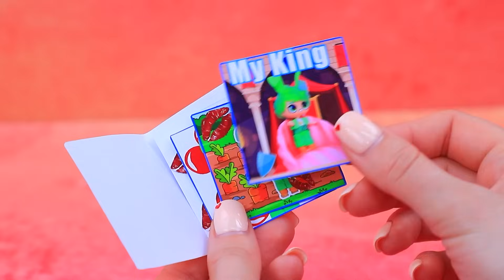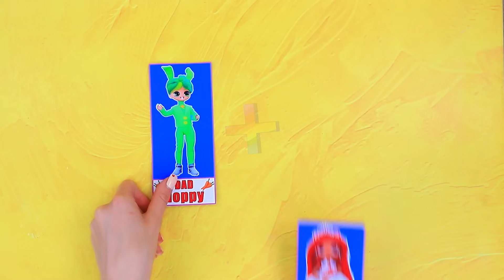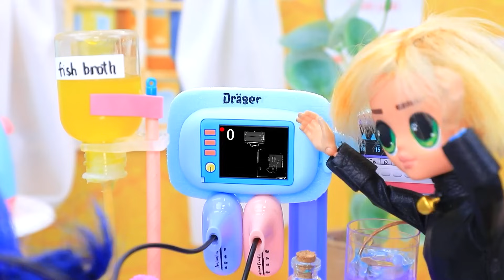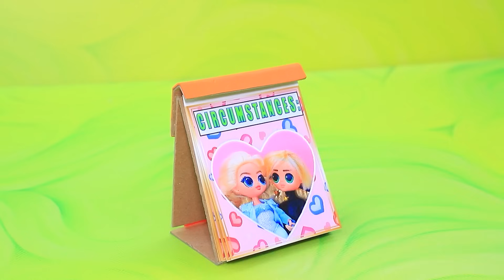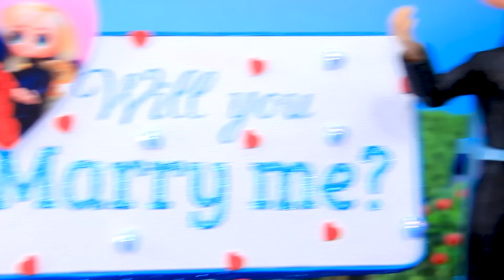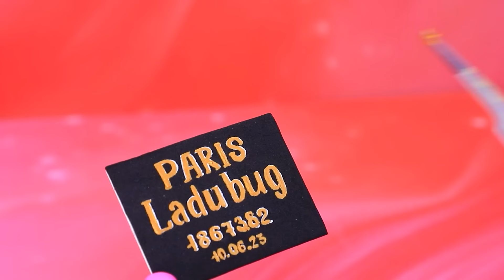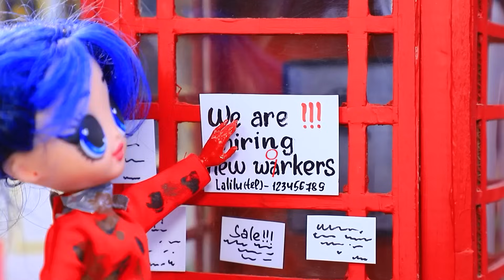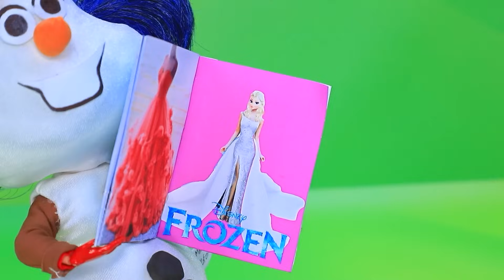Love Story: Bobby BearHug and Hoppy Hopscotch! 32 Smiling Critters Ideas for Dolls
Bobby BearHug and Hoppy Hopscotch have been in love since they were kids! But Miss Delight is trying to break them up. Will this loving couple stay together? Find out in the new episode of LaLiLu Land!

Tools and materials:
• Acrylic
• Foam paper
• Sticks
• Artificial hair
• Fabric
• Biflex
• Felt
• Chenille wire
• Wool
• Cardboard
• Straws
• Printouts
• Beads
• Satin
• Hot glue
• Tulle